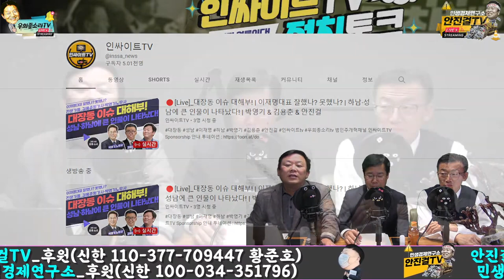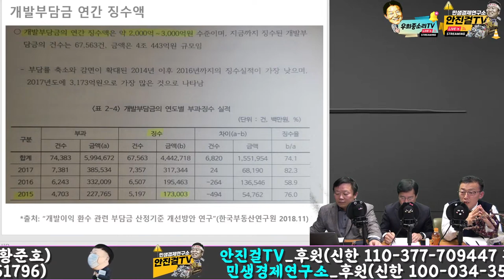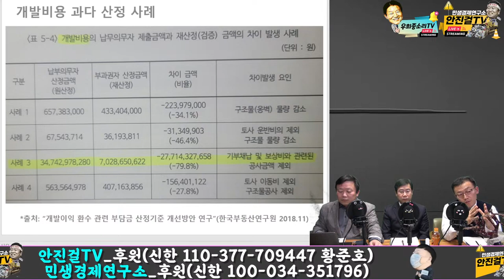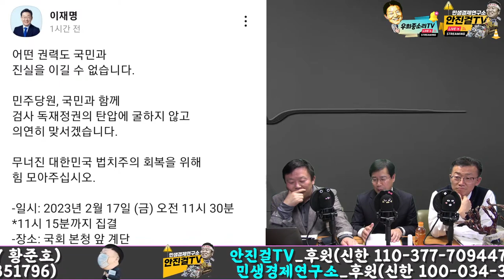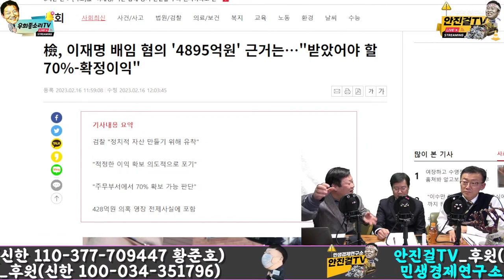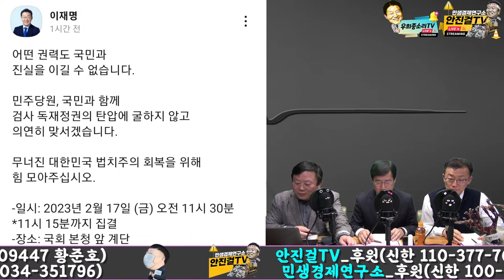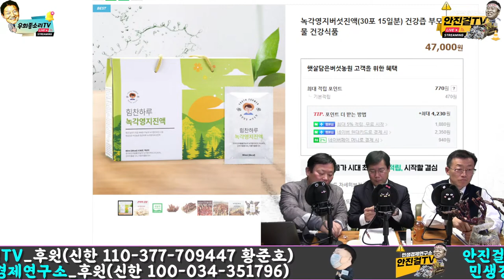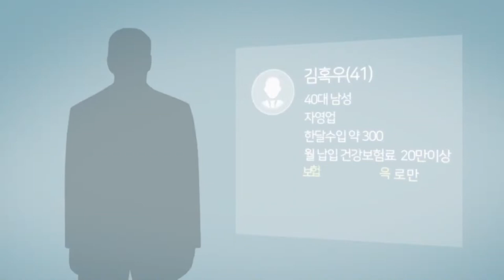[재방송]_이재명 대표 업적 파헤쳐 보자! | 대장동 이슈